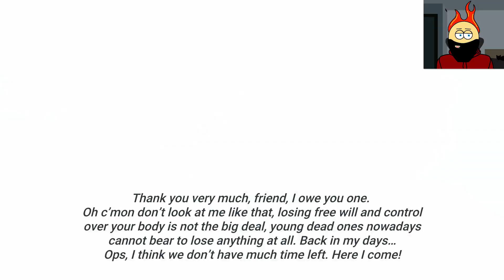Crisantemo - You Want My WHAT?!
A gorgeous little student project with some weirdly unsettling contrast to the colorful visuals.

(Unless I used the game audio, which is common)